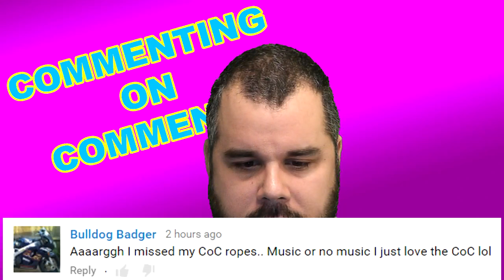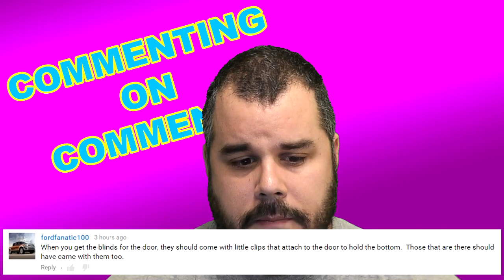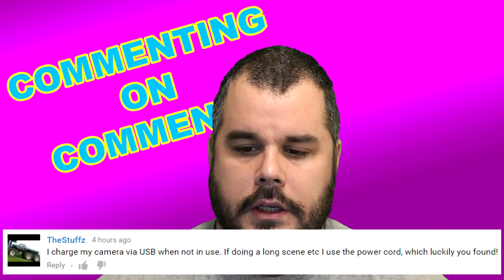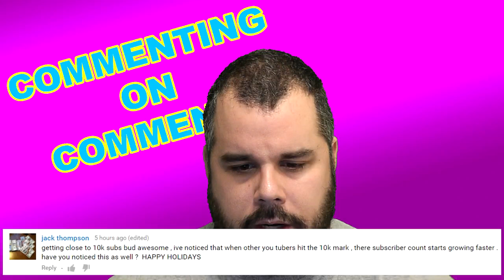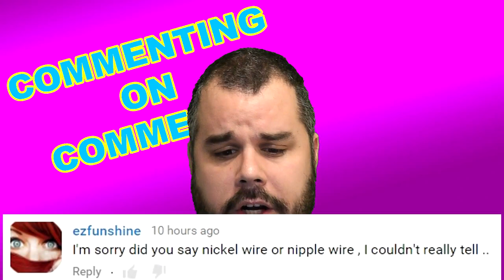CoC ♦ Episode 156 ♦ Coil a Nipple